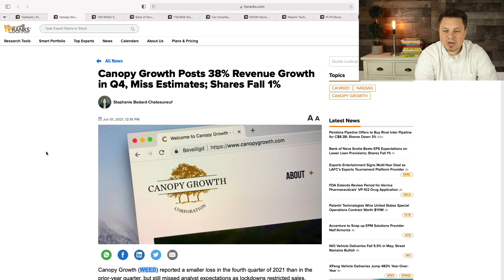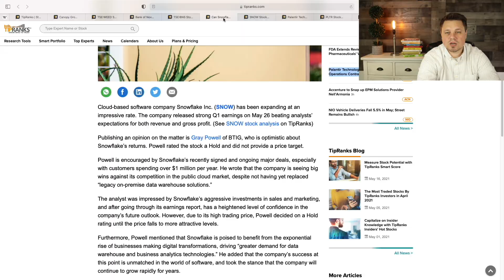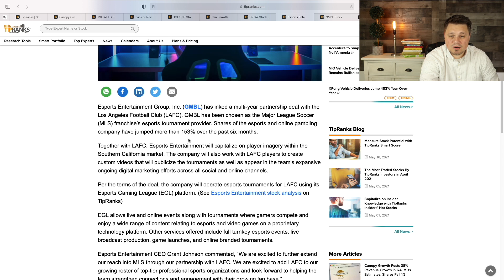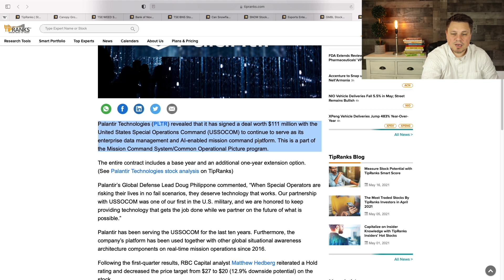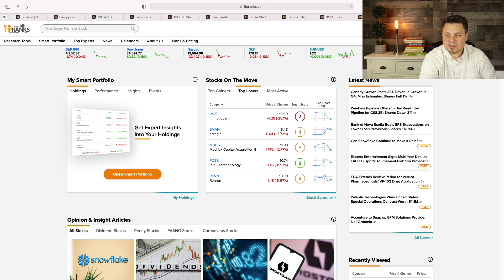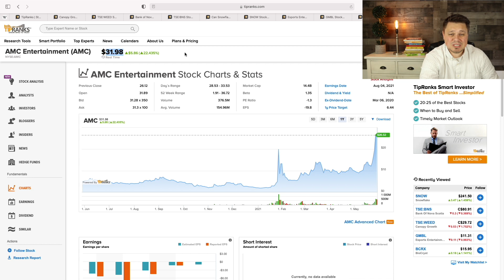AMC Still Mooning!!! Power Hour Update | Tuesday June 1st, 2021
TipRanks Power Hour Update! Daily Market Update - Tuesday June 1st, 2021

Watch the TipRanks Power Hour Update and stay up to date before the market closes. We touch on earnings reports, the biggest movers & shakers in the market, and big company updates.

Chapters:
00:00 Intro
00:25 Major Indices
01:11 Canopy Growth (WEED)
01:36 Bank of Nova Scotia (BNS)
02:03 Snowflake (SNOW)
03:02 Esports Entertainment Group (GMBL)
03:43 Palantir Technologies (PLTR)
04:34 Top Gainers & Losers
05:52 AMC Short Squeeze (AMC)
06:23 Outro

STOCKS:
AMC,
PLTR,
SNOW,
GMBL,
WEED,
BNS,
VTNR,
LX,
UXIN,
AIH,
CAN,
IMVT,
EMAN,
MUDS,
PDSB,
RENN